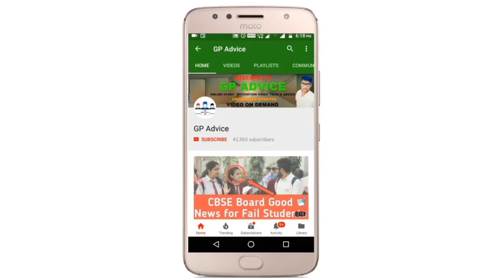How To Get Full Marks In Practical's/Class 10 And 12 Boards